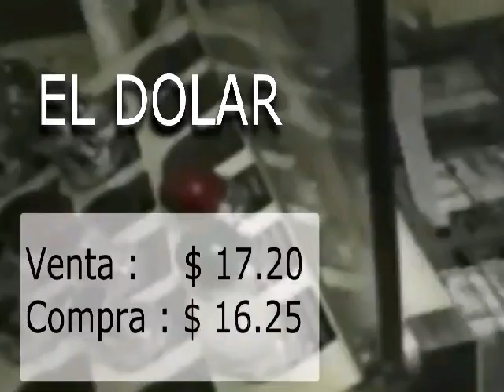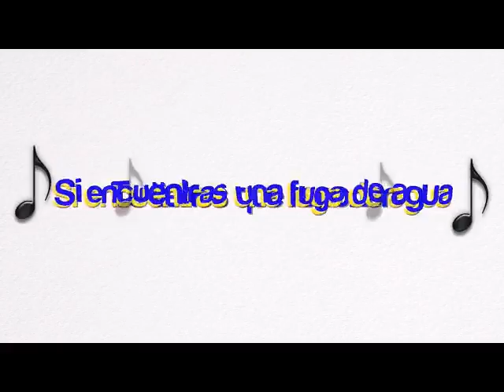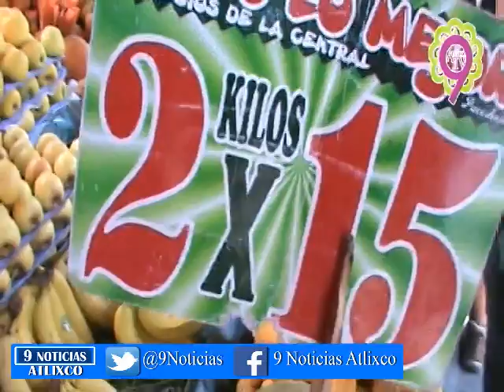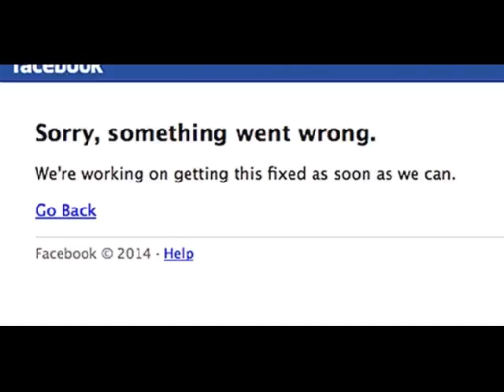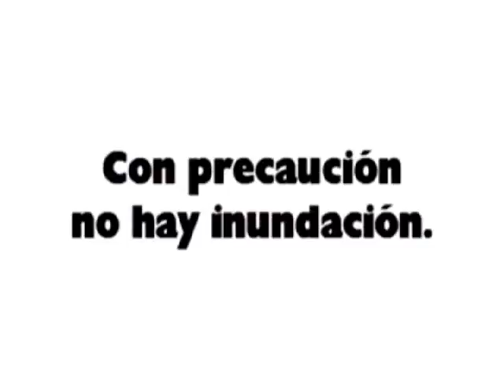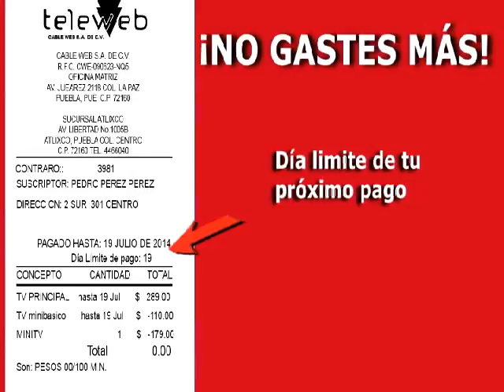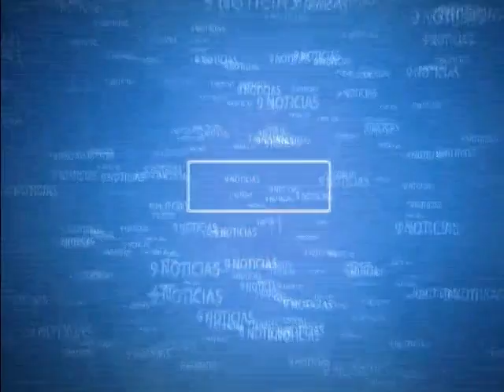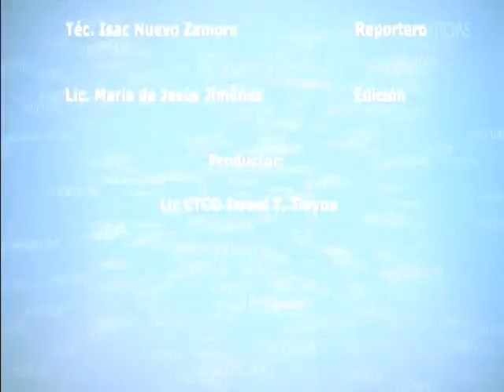Noticiero de la tarde 25 de Septiembre de 2015 Atlixco Puebla Teleweb